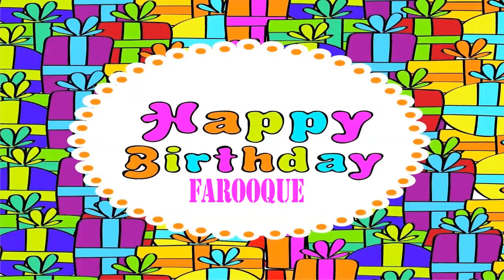Farooque Wishes & Mensajes